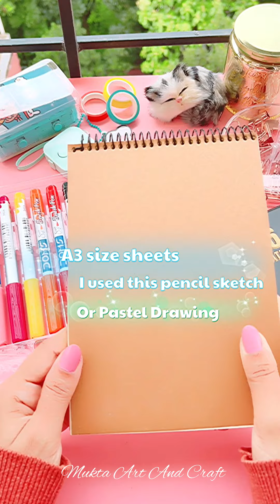Unboxing My Art Supplies | Do you like this Art Supplies?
. Music ♪♫ .